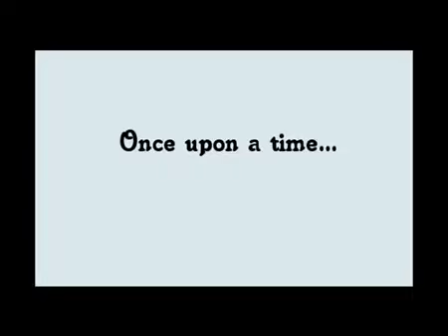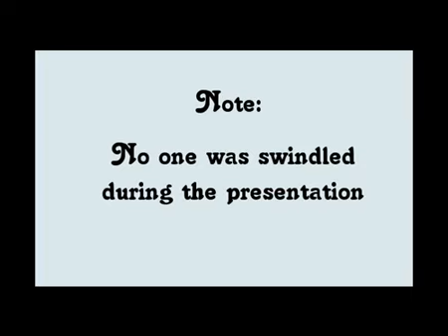What really happens on Pitch Day...